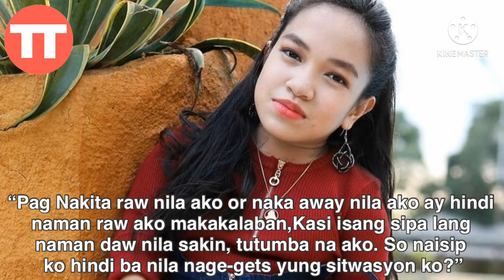Siya Pala Ang NAPAKAGANDA at NAG IISANG ANAK na BABAE ni Dagul | TopTalk Ph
Ating kilalanin ang napakaganda at talented na anak ni Dagul na si Jkhriez Pastrana. Panoorin ang buong detalye.